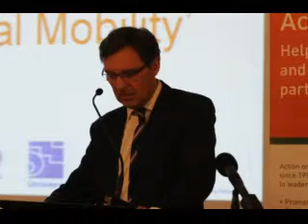ALAN MILBURN 'How Universities can advance Social Mobility' Part 2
Rt Hon Alan Milburn, Independent Reviewer  on Social Mobility & Child Poverty speaking at the Action on Access HE Summit. 28th October 2011. Part 2 of 2